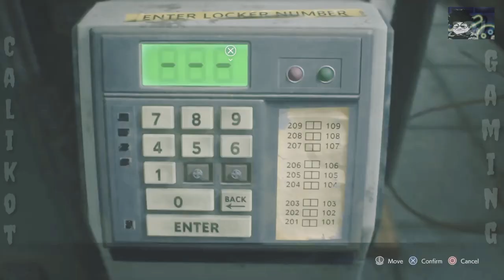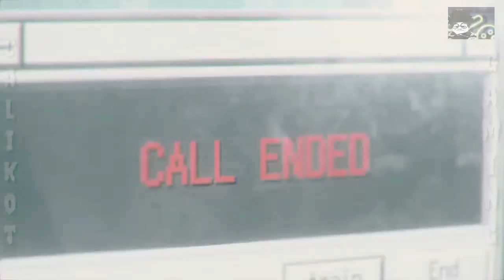let's play Resident Evil 3 remake part 12 -Calikot Gaming